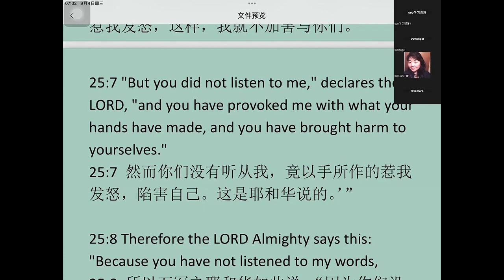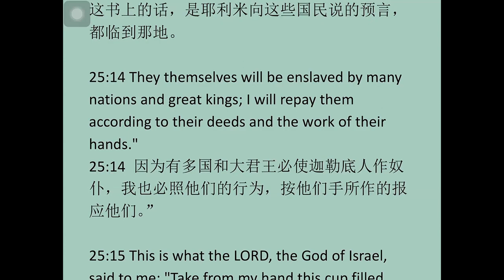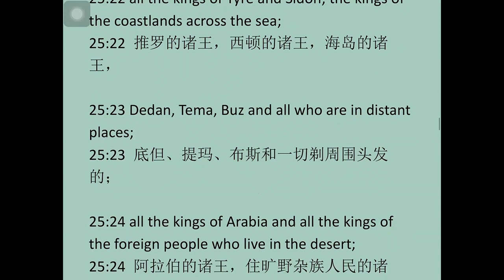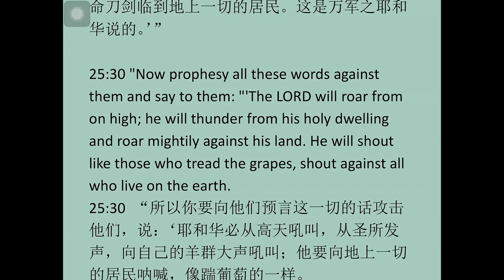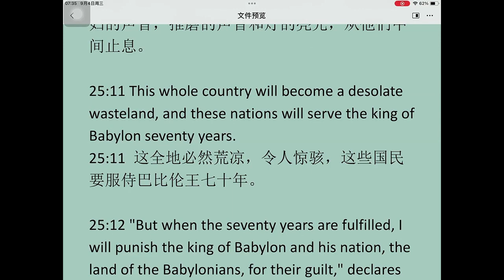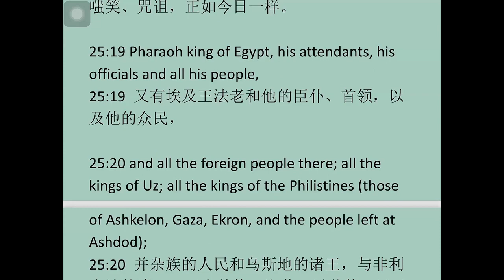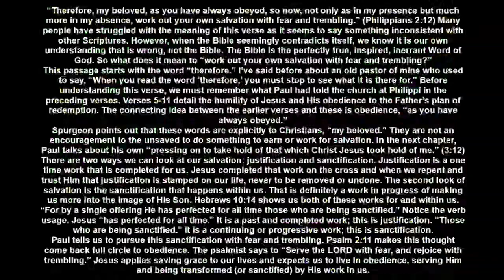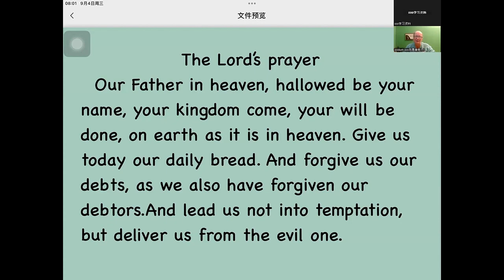JER 25 领读+讲故事 20240904